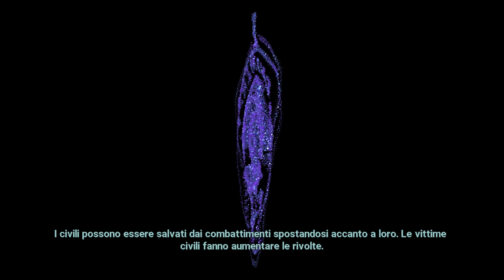XCOM Chimera Squad -Troppi VIP da salvare! Part 24 Gameplay ITA